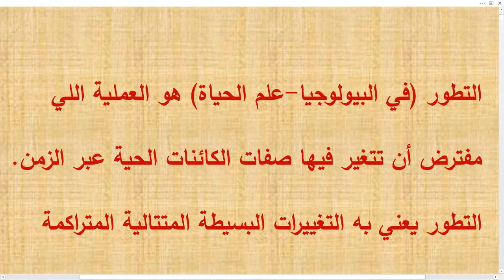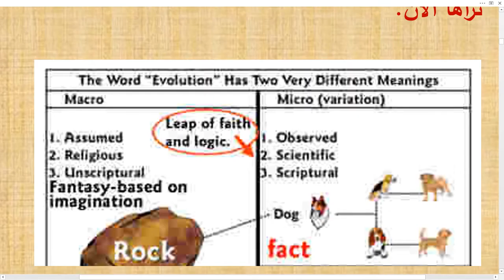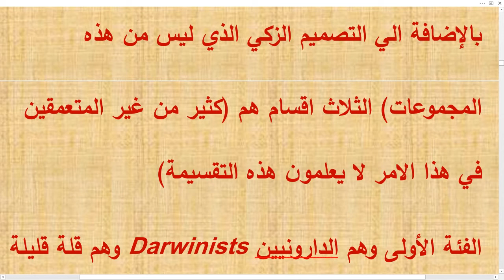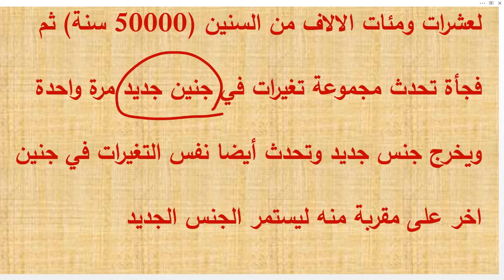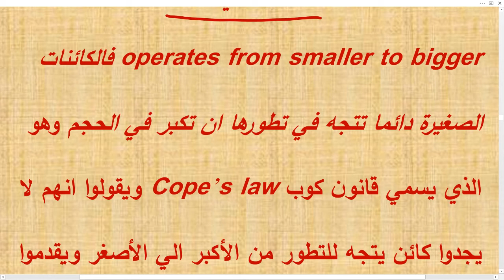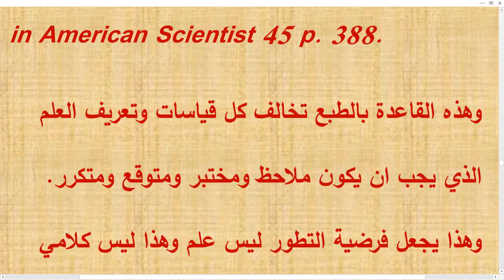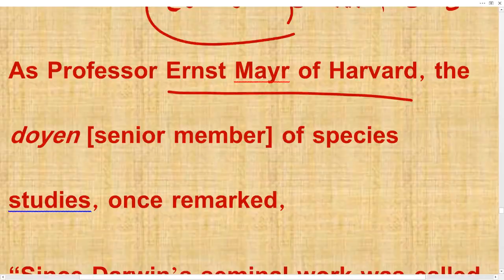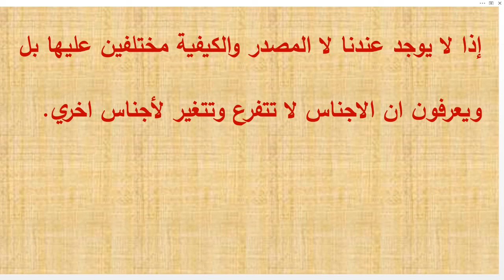التطور الكبير الجزء الأول مقدمة التطور